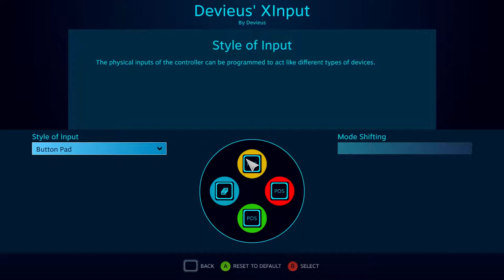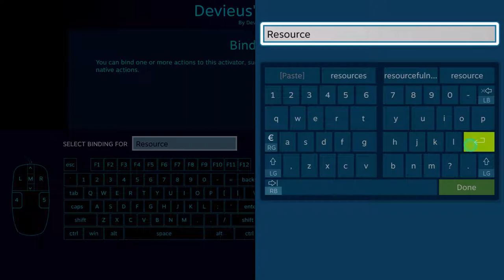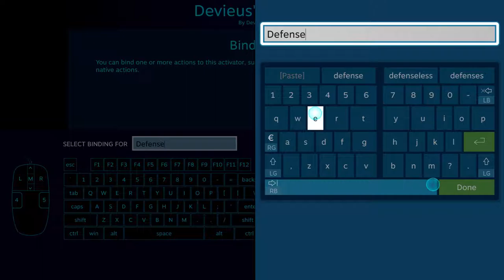Freaking Meatbags pt. 8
At long last, a drone of my own. Free brain slugs for everyone!